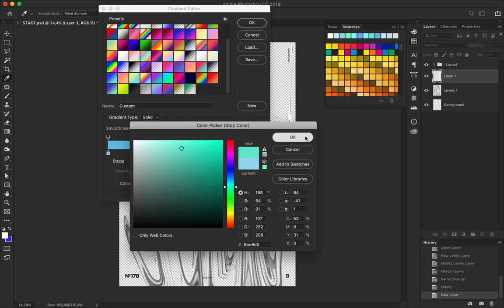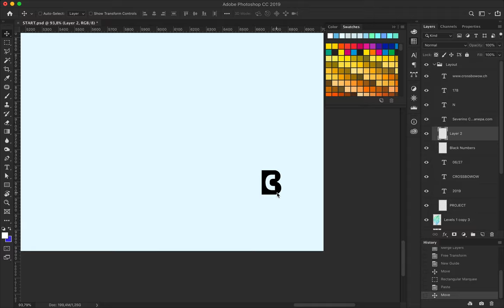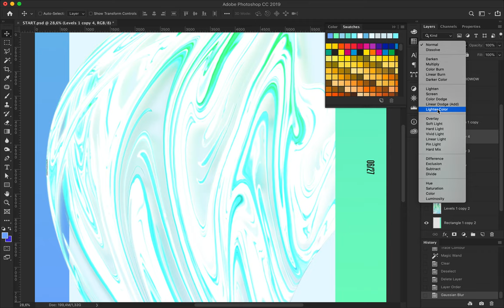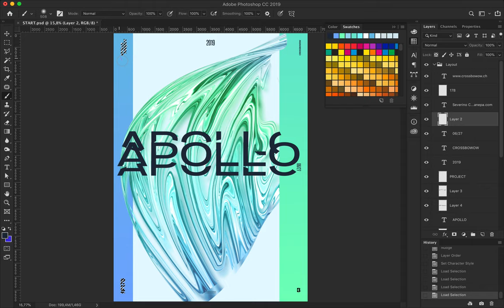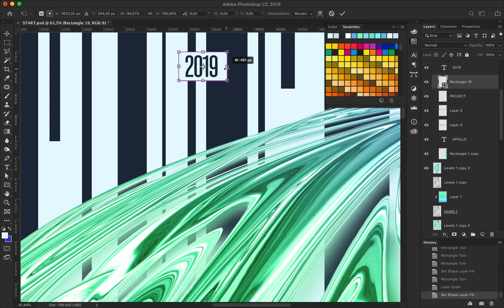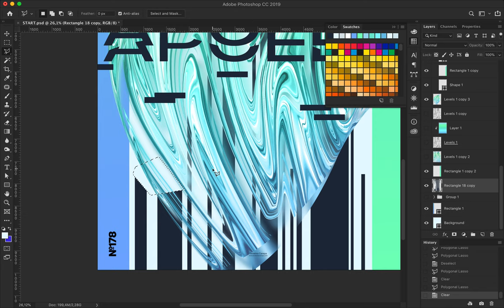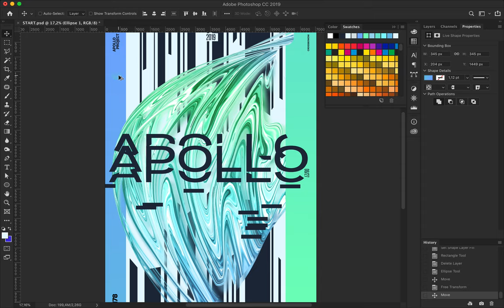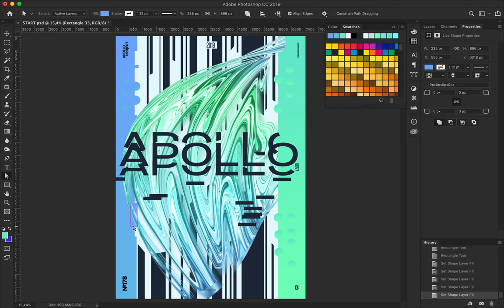Aurora Graphics #3 Speed Art Poster #178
Nothing really changes about the color palette and forms on "Aurora Graphics 3" poster. I only added a new dark blue color and played with the type of the title a bit more.